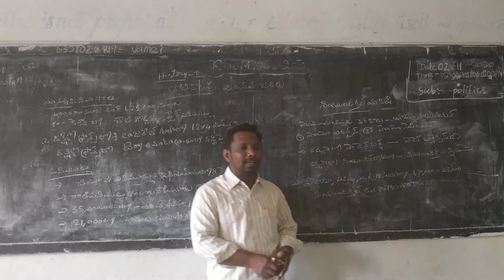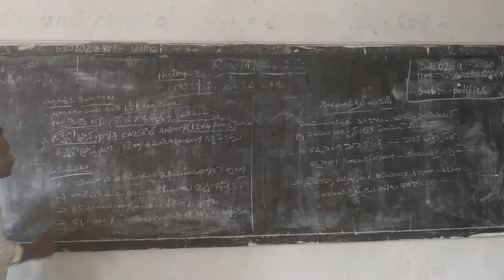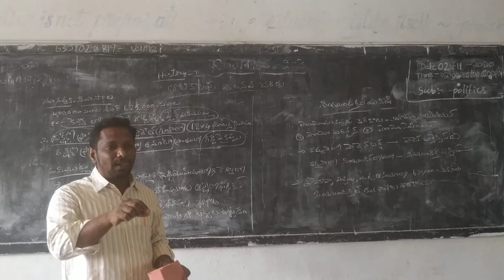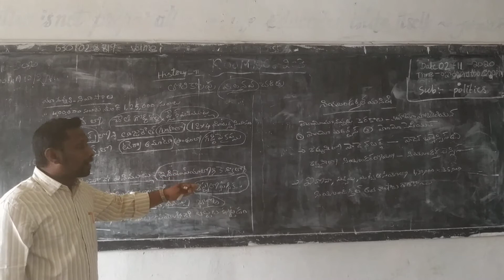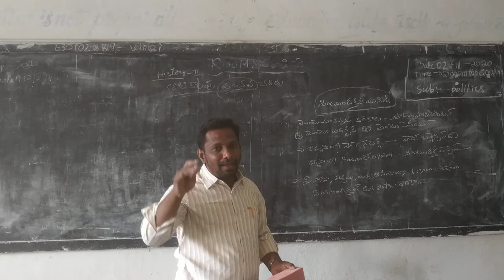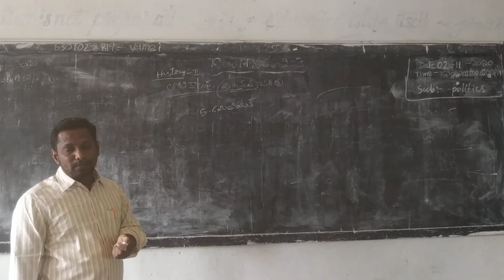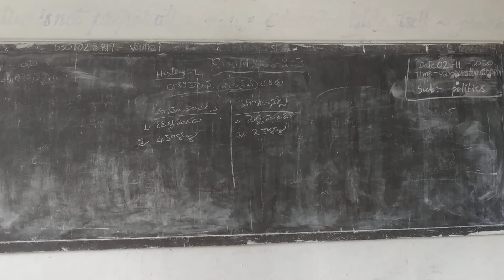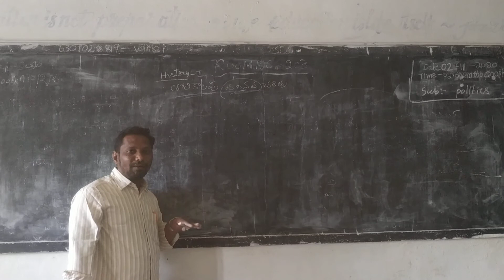HISTORY CLASS2 UNIT 1 EARLY STORY OF MANKIND CONTINUE TOPIC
FOR 2nd YEAR HEC STUDENTS, ANAND EDUCATIONAL JR COLLEGE, DEVARAPALLI.